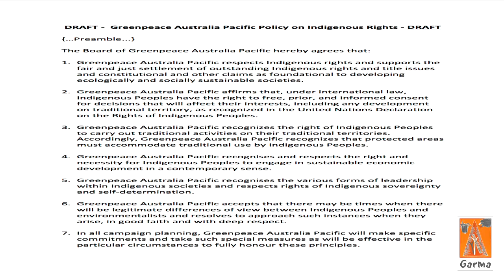Garma Institute Lecture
Kumi Naidoo
International Director, Greenpeace International